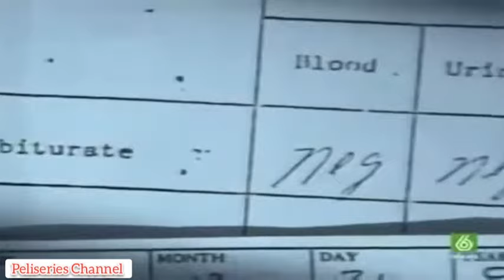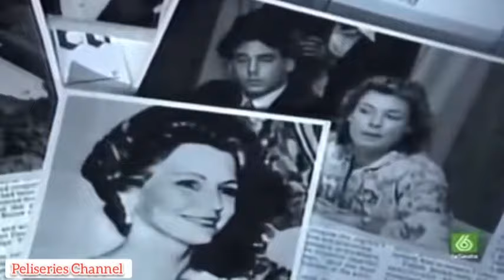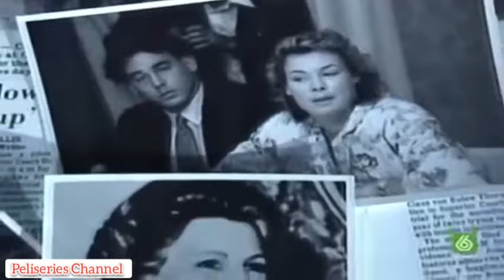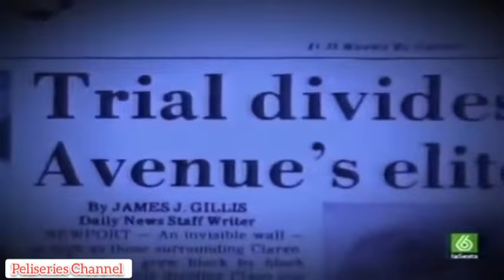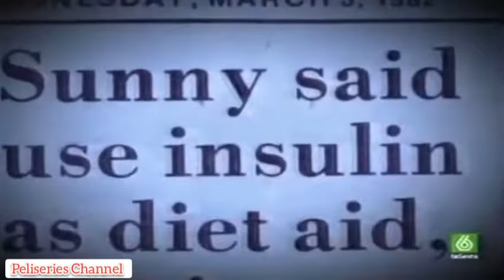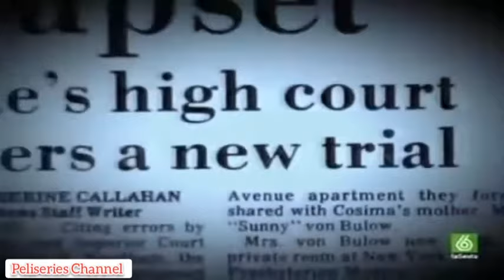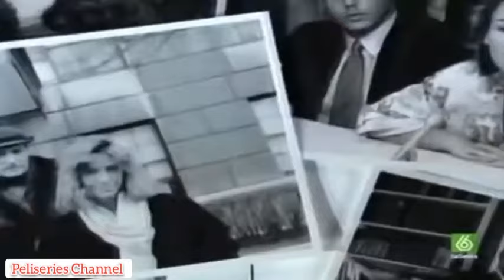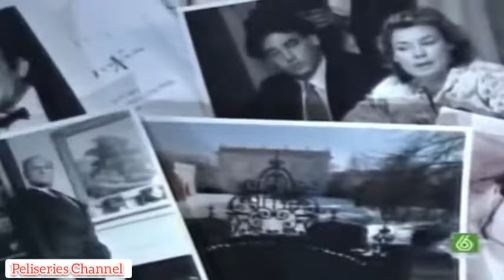CRIMENES IMPERFECTOS Cap.04